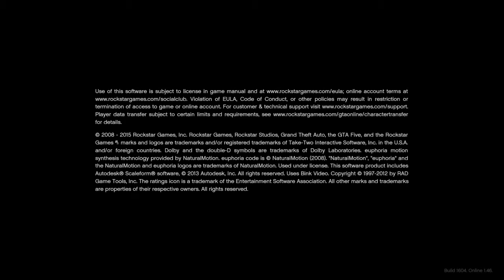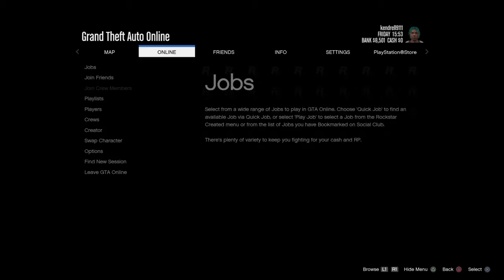Box chevy Sation wagon EP:7 back to the city